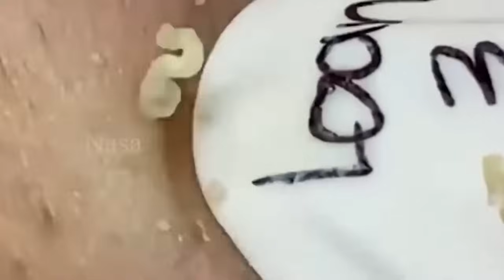سر حل المشاكل 168